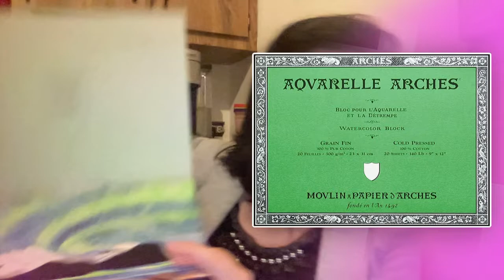Art & Mental Health Part 1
Strathmore Watercolor Pad (12 sheets; 5.5" X 8.5")

Arches Watercolor Block, Cold Press (9" x 12," 20 count)

Winsor & Newton Cotman set of 4 paintbrushes:

Chinese calligraphy brushes (set of 3):

Winsor & Newton Cotman Water Colour Paint Sketchers' Pocket Box, Half Pans (12 colors and a brush)

Colgate Premier Classic Medium Toothbrush (for painting stars)